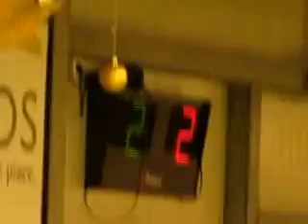04R 02V MVI 6728